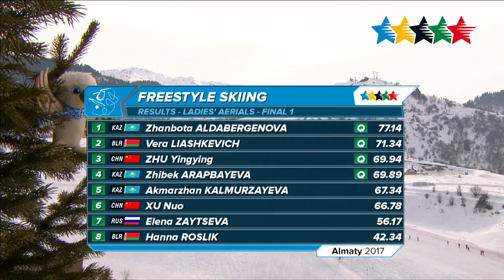Freestyle Skiing Ladie's Aerials - 28th Winter Universiade 2017, Almaty, Kazakhstan